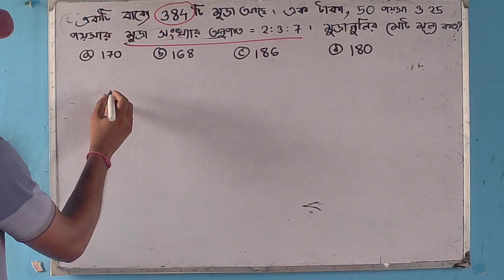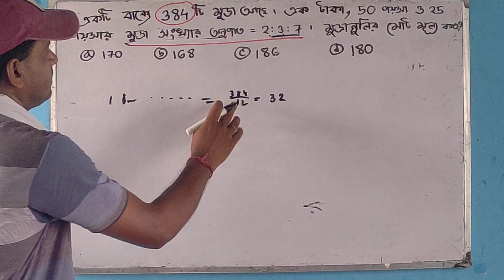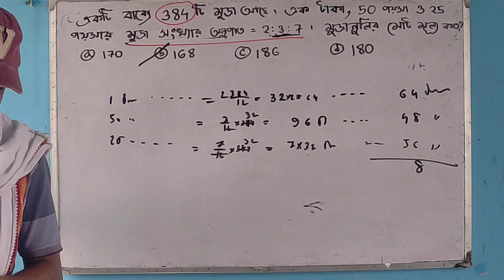COMPETITIVE EXAM MATHEMATICS 2